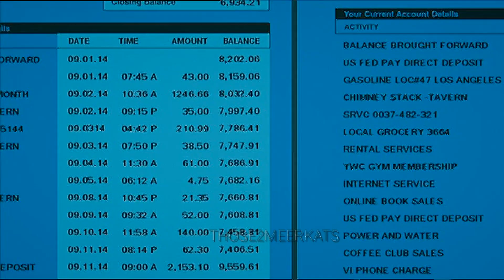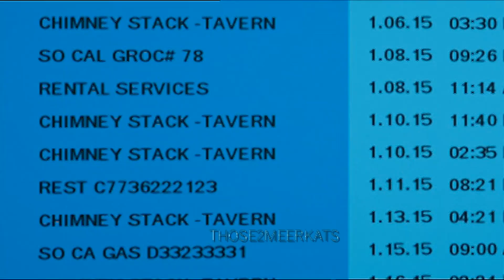NCIS: Los Angeles || Female Friend || Eric & Nell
Episode/ 6x17
Edit / Sony Vegas Pro 12.0
Series--/NCIS: Los Angeles
Editor--/Those2Meerkats